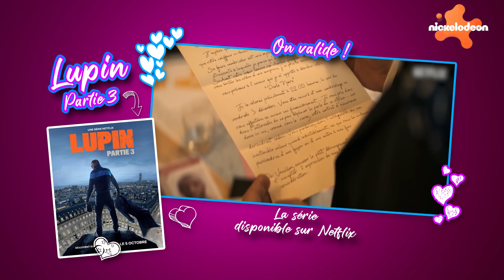A la poursuite de LUPIN et défi sur PARTY ANIMALS ! | Nickelodeon Vibes | Nickelodeon France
Lexa et Yoann reviennent sur la série Lupin, dont la saison 3 est sortie récemment sur Netflix, mais aussi sur le personnage emblématique d'Arsène Lupin, créé par Maurice Leblanc.
Et en coup de cœur, ils te font découvrir le nouveau jeu vidéo Party Animals, pour des défis délirants avec des personnages trop mignons !